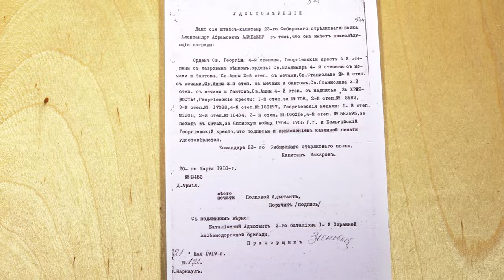"Сноска": в Барнауле может появиться Аллея Георгиевских кавалеров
В Барнауле может появиться Аллея Георгиевских кавалеров и памятник безымянному Георгиевскому кавалеру. Такую инициативу сейчас рассматривают алтайские краеведы и общественники.
В архивах удалось найти данные об уникальном Георгиевском кавалере Александре Алябьеве. Сегодня это единственный участник Первой Мировой войны, который обладает десятью подтвержденными Георгиевскими наградами, полученными на законном основании.
Родился Алябьев в Алтайском крае.
Тему продолжим с краеведом Юрием Гончаровым и членом Общественной палаты региона Геннадием Шейда.

00:00 Начало
00:48 Как удалось найти информацию об Александре Алябьеве
01:53 За что вручали награды
03:05 Награды Алябьева
06:37 Судьба Александра Алябьева
08:33 Насколько важно увековечить память того времени
11:36 Как сохранить память об участниках Первой Мировой войны
13:01 Может ли Александр Алябьев быть символом региона